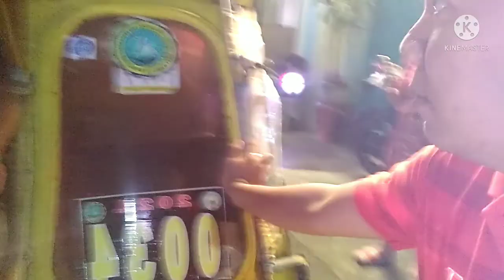Happy New Year Everyone | Welcome 2022 | #16